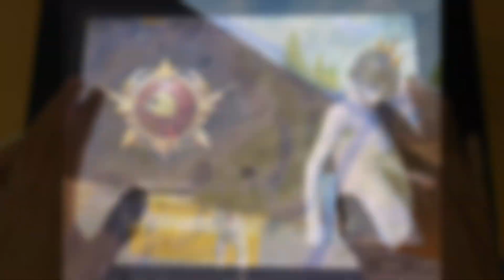OMG!!😱MY BEST HARD GAMEPLAY in HIGH RANK Tier | LIVIK GAMEPLAY🔥10 fingers Handcam | PUBG MOBILE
Control: 10 fingers & NoGyro

✈️PLEASE GIVE A LIKE VIDEO❤️